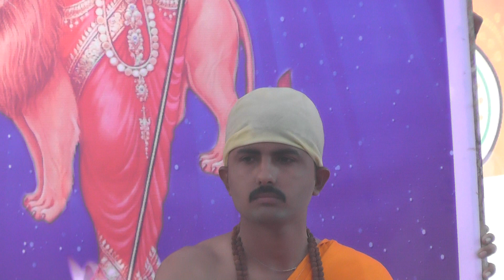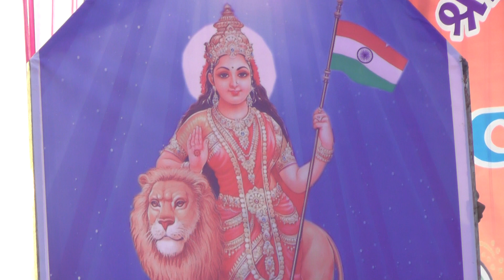ham kare rashtra aaradhan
function 2019/20